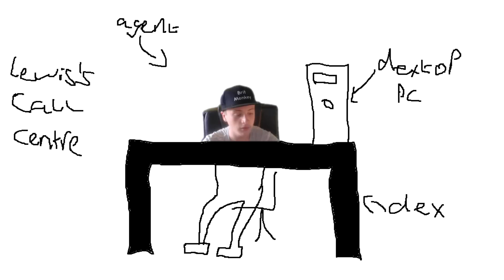Wasting IRS Scammers' Time!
If you enjoyed the wideo, please leawe a like!
Want to partner your channel?